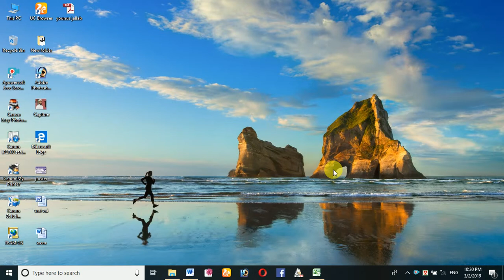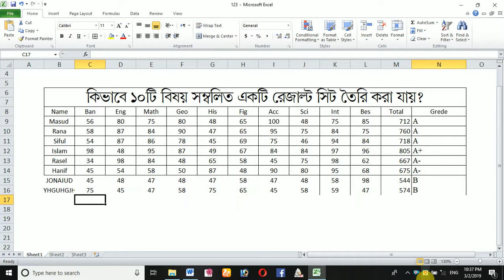10 টি বিষয় সম্বিলত একটি রেজালট সিট তৈরী করুন, Create a Reset seat with 10 related topics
কারণ এখানে আপনারা যেভাবে শিখেছেন ঠিক সেভাবেই ভিডিও বানিয়ে ছাড়া হয়। নিচে লিংক দেওয়া হল।

an nujum ctc,an nujum,ctc,nujum,abdullahpur campus,abdullahpur,computer training center,computer, center,আব্দুল্লাহপুর, কম্পিউটার ট্রেনিং সেন্টার,জাতীয় কম্পিউটার কারিগরী প্রশিক্ষণ কেন্দ্র, ICA University, University of ICA, admisistrative by university of ICA,

যোগাযোগ:
আব্দুল্লাহপুর ক্যাম্পাস
আব্দুর রহিম শপিং কমপ্লেক্স (মোবাইল মার্কেট) 2য় তলা,
আব্দুল্লাহপুর, দক্ষিণ কেরানীগঞ্জ, ঢাকা। -1311

প্রতিটি ভিডিও এর লিংক নিজে দেওয়া হল।
প্রাইমারি শিক্ষা সমাপনি পরীক্ষা ফলাফল বের করার লিংক।

এস.এস.সি পরীক্ষার মার্কসিক বের করার লিংক।